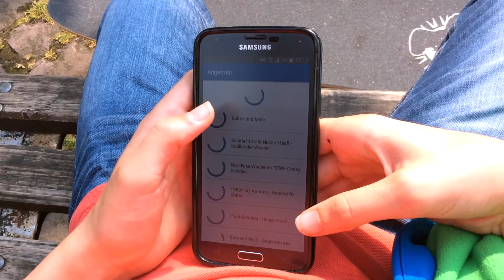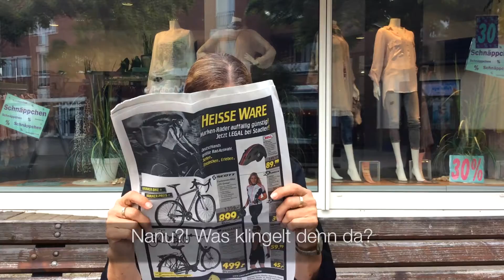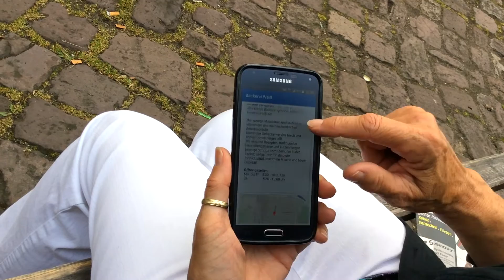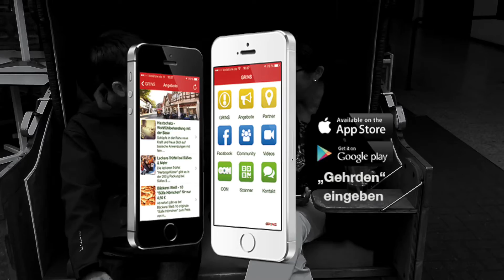GR!NS Werbefilm - "Ist ja Oma-leicht!"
Timo aus der Burgbergstadt bekommt Besuch von seiner Oma. Zusammen gehen sie in der schönen Stadt Gehrden spazieren. Typisch jugendlich ist Timo immer mit seinem Smartphone beschäftigt. Dazu hat er auch guten Grund: Die GR!NS App hat viel zu bieten! Als die Oma das Smartphone von Timo für sich entdeckt, zieht sie zusammen mit der GR!NS App auf dem Smartphone durch die Gehrdener Geschäfte...Als Timo seine Oma und sein Smartphone nicht mehr findet, geht er auf die Suche...

Das Video ist mit freundlicher Unterstützung der GR!NS Partnershops  Bäckerei Weiß, Hautschatz, REWE Georg Szadlak oHG, Schäfer´s Café Nicole Maaß e.K., Süßes & Mehr, Frioli - die Eismanufaktur, Ammon - das Fachgeschäft für Haus und Garten und Flowting - Elite Personal Coaching, entstanden.
Die Hauptdarsteller sind Ilona Busse (in der Rolle als "Oma") und Timo Maring (in der Rolle als "Jugendlicher").
Das Video wurde von Fatih Ataseven und Thomas Prengel konzipiert und erstellt.